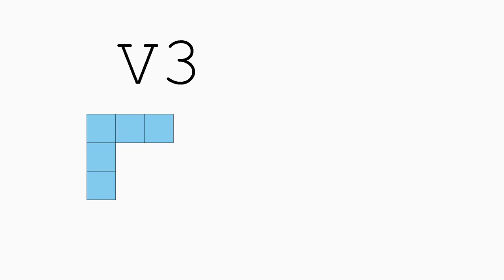There are 63 variations on how to place pentomino.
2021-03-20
This video is missing two Z's.